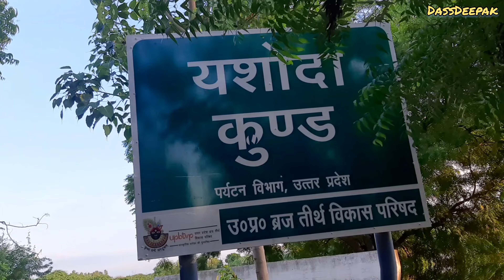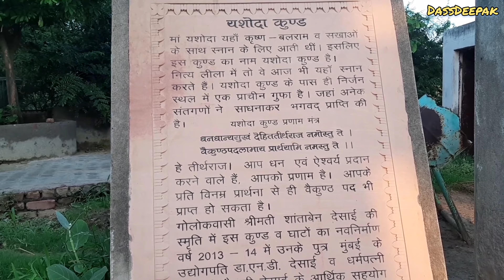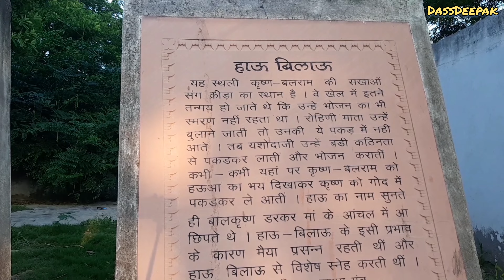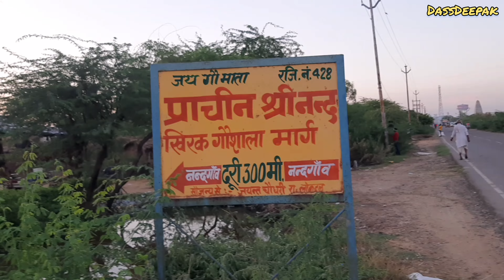कृष्ण बलराम के साथ माँ यशोदा यहाँ स्नान करती थी@shriharikadassdeepak6415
कृष्ण_बलराम_के_साथ_माँ_यशोदा_यहाँ_स्नान_करती_थी‎@Shri hari ka dass Deepak